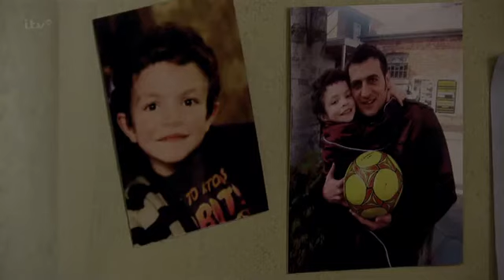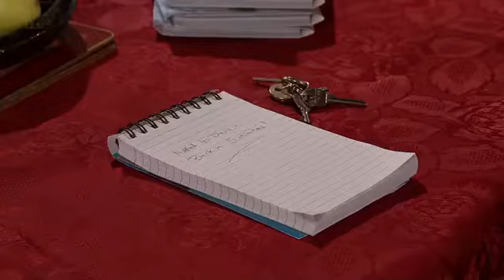Coronation Street 4th August 2014 episode 1